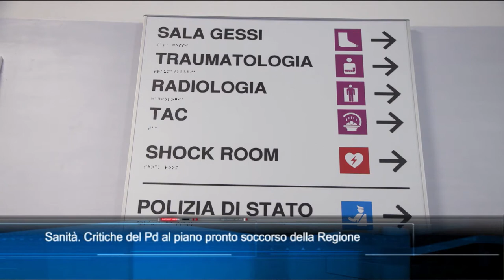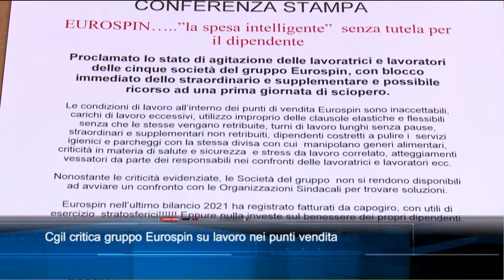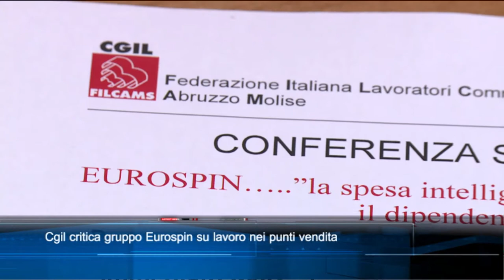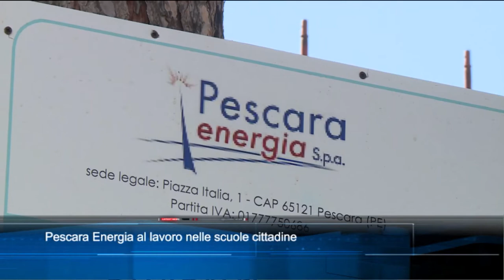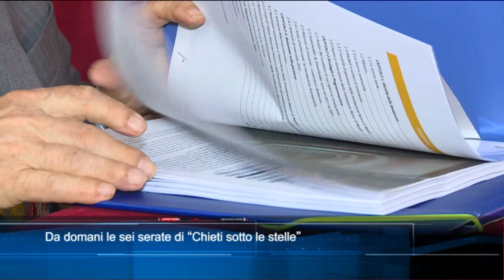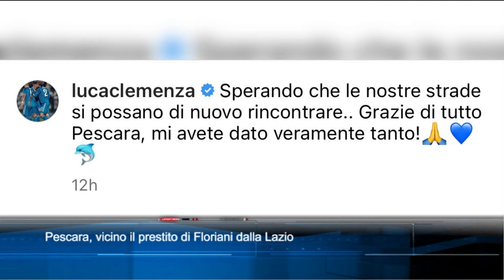TgSei edizione delle 19 di mercoledì 13 luglio 2022